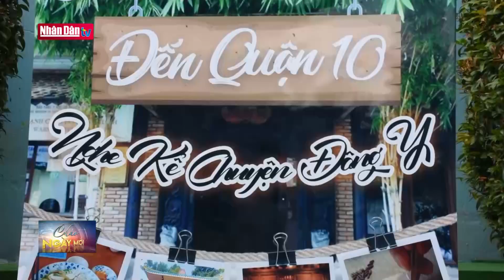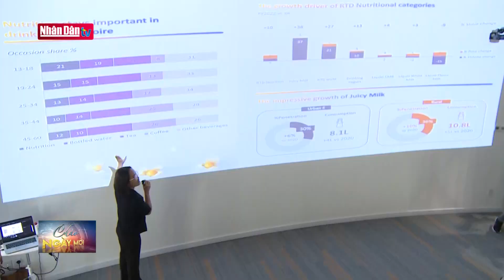Trẻ bị sốt xuất huyết nhưng nhầm lẫn với bệnh tay chân miệng | Đảng với Dân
Bệnh viện Nhi đồng thành phố (TP.HCM) cho biết, vừa qua bệnh viện đã tiếp nhận một số trường hợp trẻ nhũ nhi (dưới 12 tháng) bị sốt xuất huyết nặng, trong đó có trẻ bị chẩn đoán nhầm sang bệnh tay chân miệng tại cơ sở y tế địa phương. Sở Y tế TP.HCM dự báo tình hình dịch bệnh sốt xuất huyết và tay chân miệng trên địa bàn TP tiếp tục gia tăng trong thời gian tới và có thể kéo dài nếu không quyết liệt có các biện pháp dự phòng bệnh.